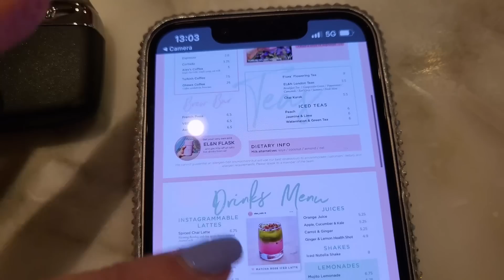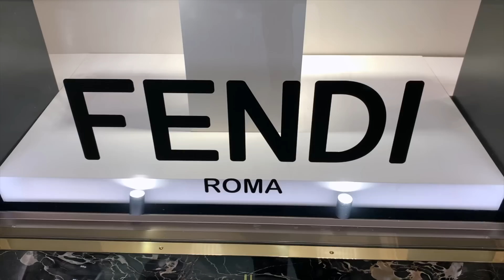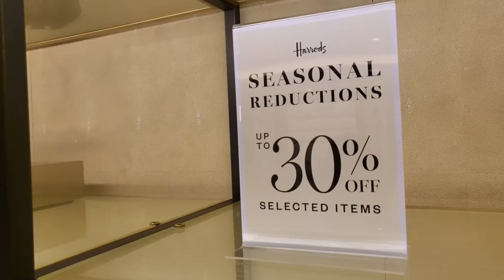I DID IT! Re-Visiting HERMES & I Was Told THIS Information! // DESIGNER SHOPPING VLOG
My Sparkly Phone Case (made by my friend)
(Not a commission paying code or link)

Join me and David in this luxury shopping vlog! In this we visit CELINE, CHANEL, LOUIS VUITTON AND HERMES. As well as DIOR and FENDI.

Jaguar F-Type on loan from JLR Press Office.